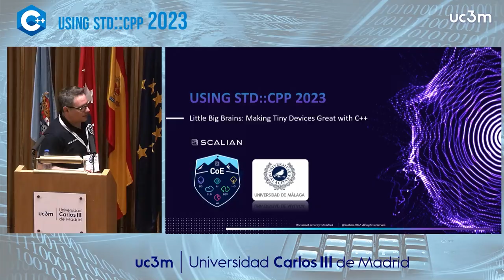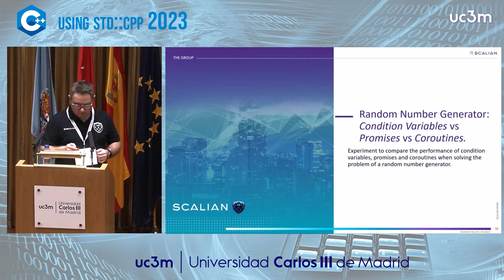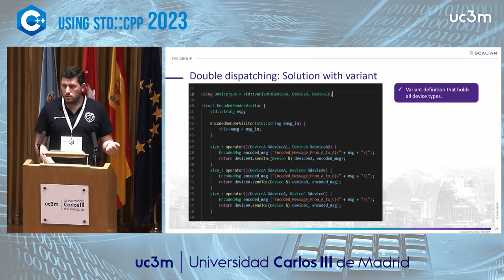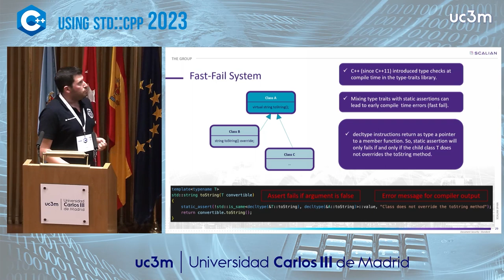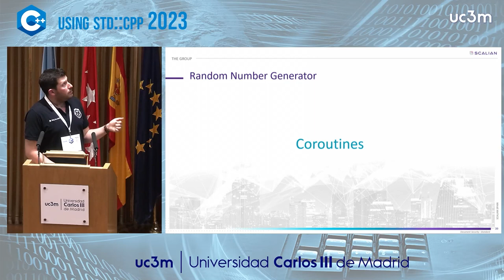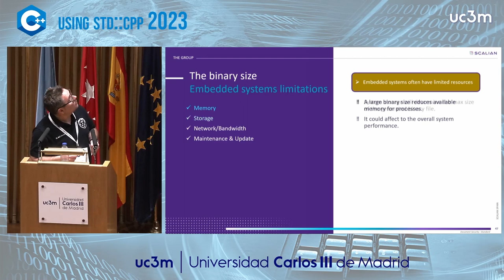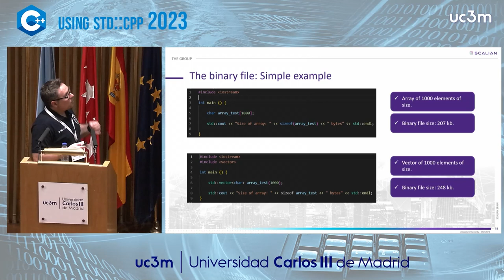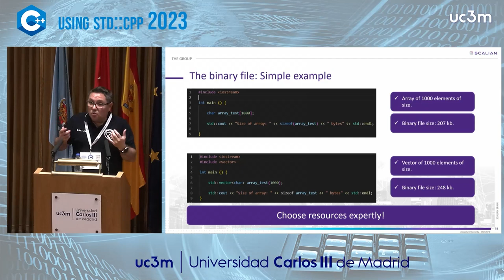Little Big Brains Making Tiny Devices Great with C++ Alejandro Hidalgo Juan Antonio García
Tiny devices, such as smart devices, sensor or security systems, are becoming more prevalent in our lives. These devices need to be highly efficient in terms of resource usage, power consumption, and performance.

C++, as a language, offers to developers important benefits to create better software for those devices, and C++ standards evolution helps us to achieve those objetive of eficiency and performance,  but, is it enought?